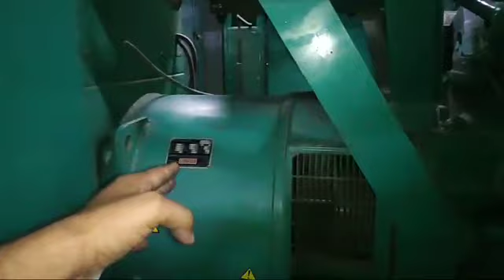Diesel generator knowledge | diesel generator maintenance | dg set full details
I am Surender singh adhikari, welcome to my you tube channel Technical Gyaan.

In this video I have explained about diesel generator basic knowledge such as their parts  working and Principle, from this video you can learn about diesel generator basic knowledge and increase you technical skill.

Topic covered
1) diesel generator knowledge
2) diesel generator maintenance
3) diesel generator parts
4) diesel generator theory
5) diesel generator Servicing
6) what is diesel generator
7) explain the diesel generator
8) dg set full details
9) diesel generator parts and function
10diesel generator working in hindi
11) what is dg